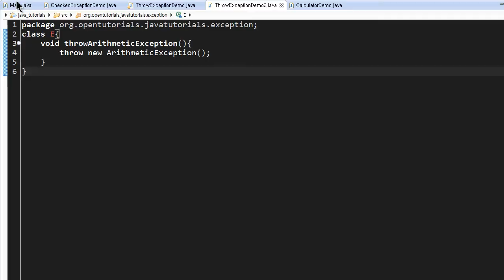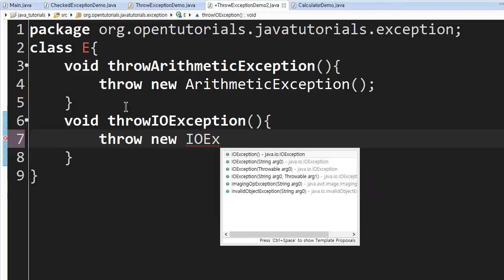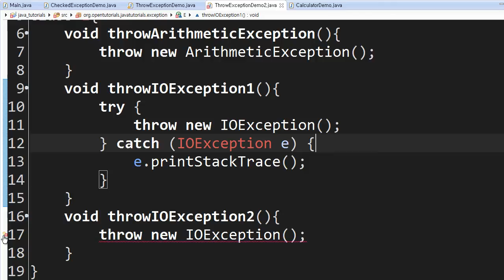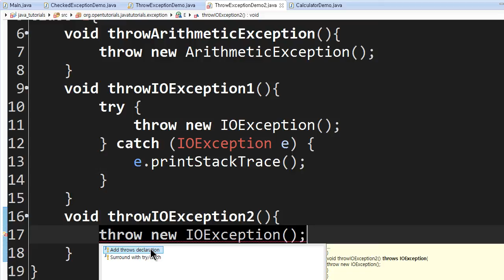Java - 예외 (10/12) : 예외의 여러가지 상황들